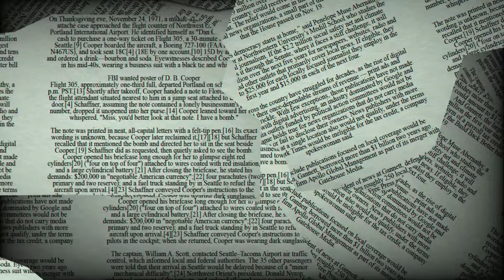♌ Leo June 20 Daily Horoscope 😲 Don't do this today! Focus on / take care from.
Jun 20, 2022 - A sleepless night may have left you feeling out of sorts and unable to engage in much socializing today. If possible, Leo, work on projects at home alone where you may pause and nap if necessary. Your attention may be impaired, but if you isolate yourself from distractions, you should be pleased with the results. Meanwhile, take care of yourself.

♈ Aries (Ram): March 21–April 19
♉ Taurus (Bull): April 20–May 20
♊ Gemini (Twins): May 21–June 21
♋ Cancer (Crab): June 22–July 22
♌ Leo (Lion): July 23–August 22
♍ Virgo (Virgin): August 23–September 22
♎ Libra (Balance): September 23–October 23
♏ Scorpius (Scorpion): October 24–November 21
♐ Sagittarius (Archer): November 22–December 21
♑ Capricornus (Goat): December 22–January 19
♒ Aquarius (Water Bearer): January 20–February 18
♓ Pisces (Fish): February 19–March 20

Leo relationship
horoscope Leo